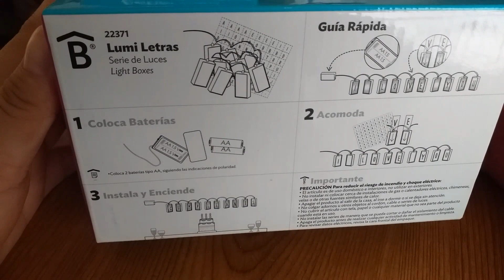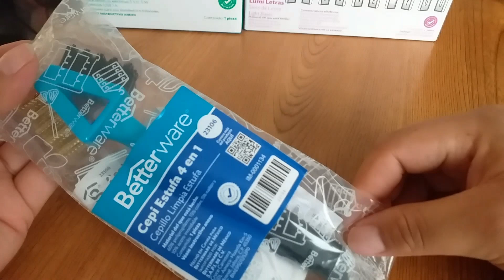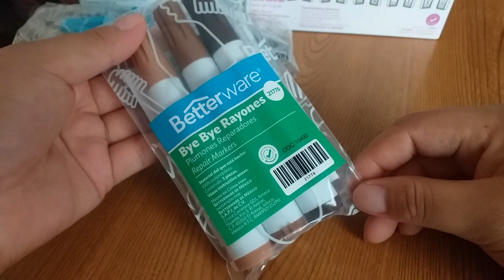Pedido Betterware. Algunos productos 😉